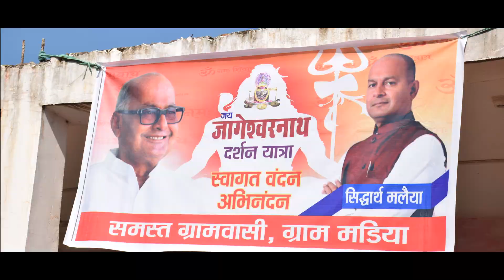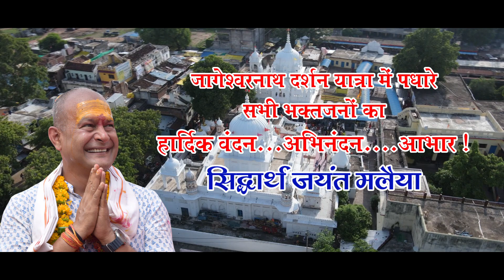श्री जागेश्वरनाथ दर्शन यात्रा 24-07-2023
SHOOT BY PHOTOLICA STUDIO DAMOH 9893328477, 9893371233